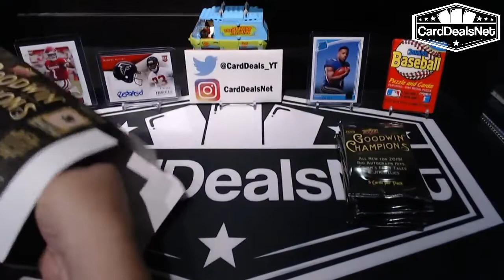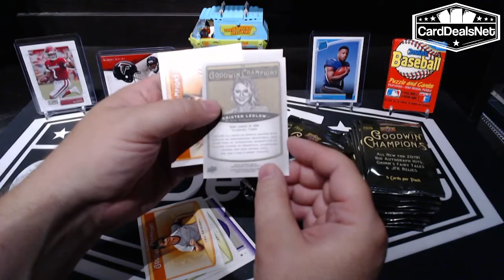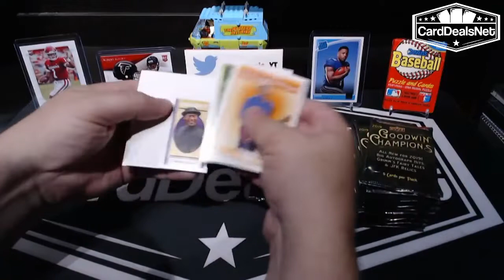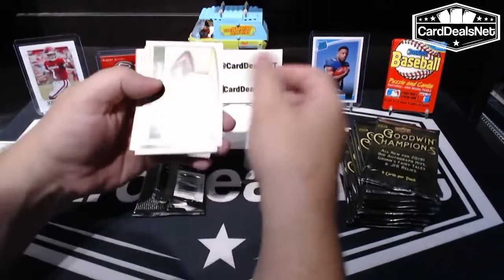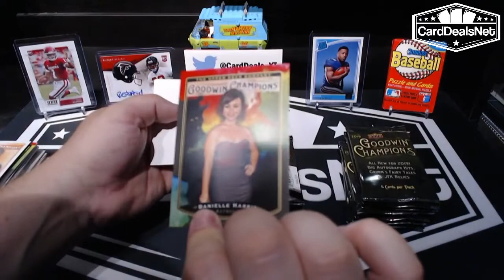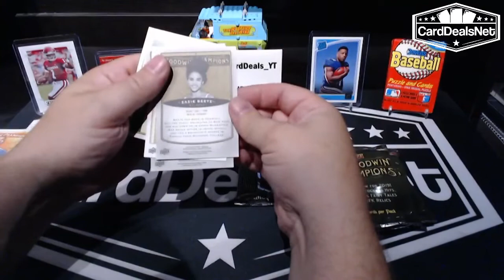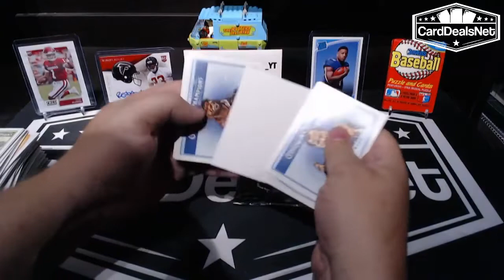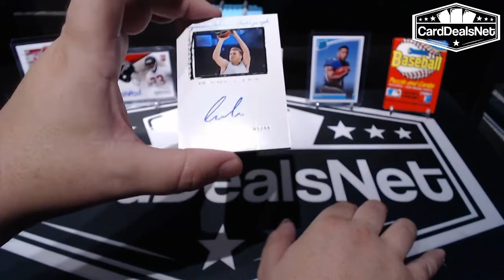2019 Upper Deck Goodwin Champions - Luka Doncic Rookie Auto Pull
Ripping our first hobby box of 2019 Upper Deck Goodwin Champions.  Each box has 3 hits but we may have hit the mother load with pulling a Luka Doncic Rookie Auto (on card) card!!!